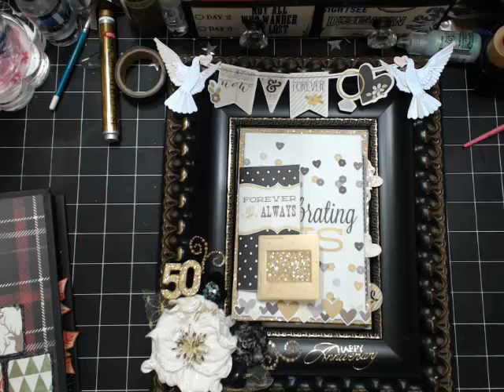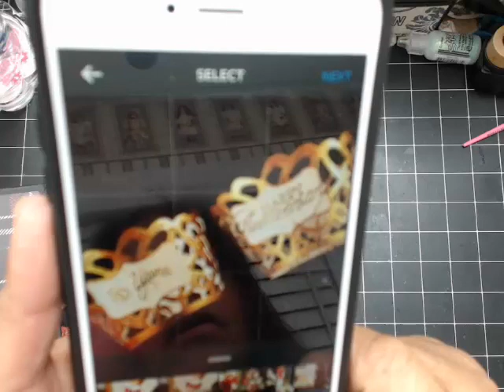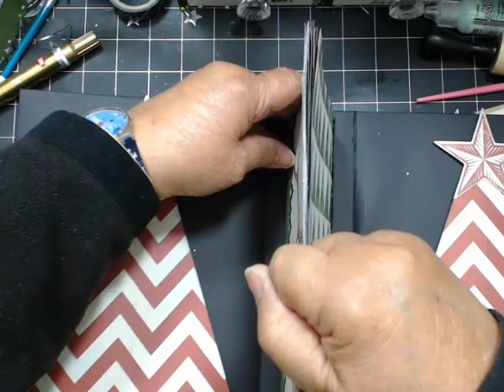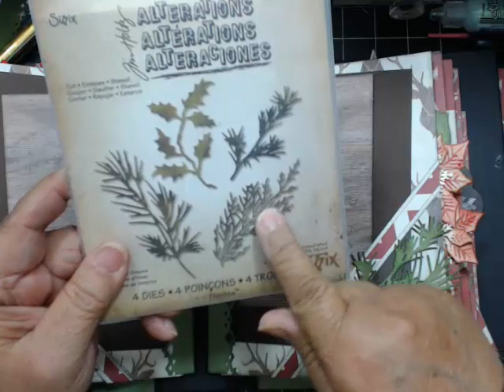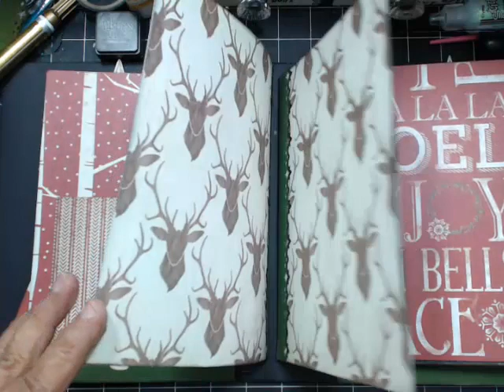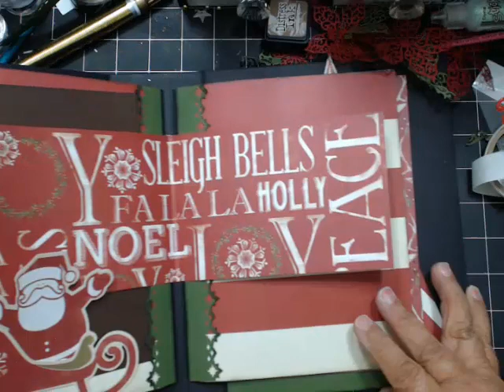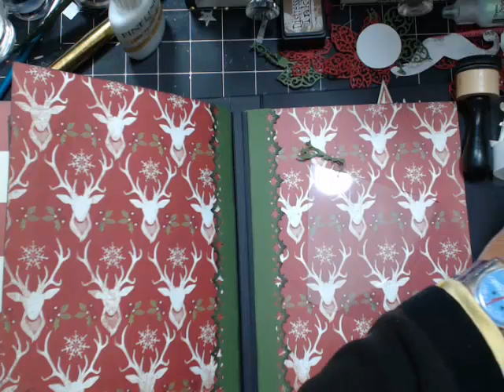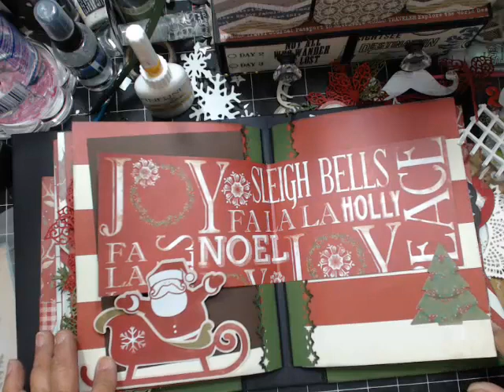Finished the Sleigh Bells Ring Mini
This class we finished the inside/outside Sleigh Bells Ring Mini by My Minds Eye.  We assembled the binding and pages.  Also, finished embellishing the pages.